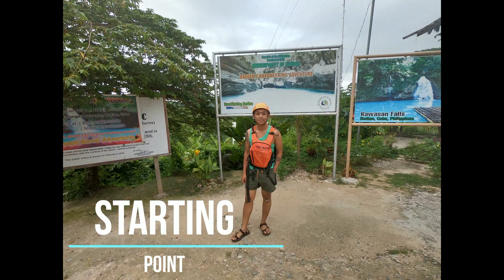Canyoneering @ Kawasan Falls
This is the Vlog for Canyoneering @ Kawasan Falls which is one of the most beautiful waterfalls in the world.
I've done canyoneering for the first time there, got a lot of adrenaline throughout my body.
At the end, YAY I MADE IT!!!